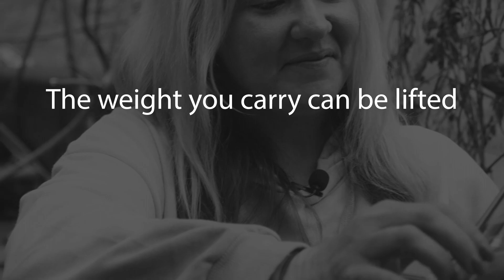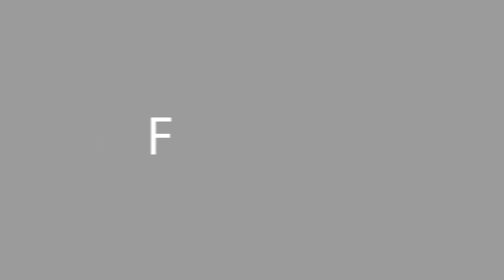A Gift to You